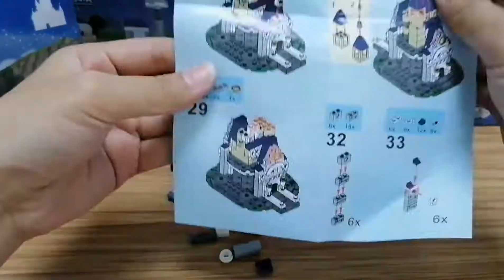SY6584 - Disney Castle Building Blocks Series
This is the assembling process of one of Disney Castle's building blocks series.
Like can pay attention to, thank you!